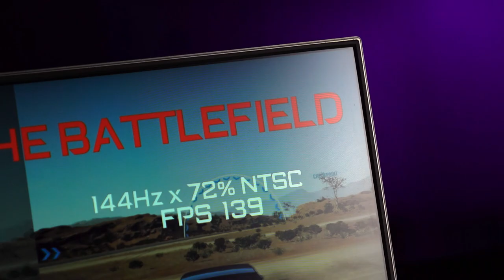AORUS 15P - Game Like a Pro | Official Unboxing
Game Like a Pro!!!
The AORUS professional gaming laptop is made for top gamers – the ultimate gaming platform that satisfies the high standards of professional players. Supporting a 144Hz display, a NVIDIA® GeForce RTX™ discrete graphics card, and a vibrant backlit keyboard, the AORUS 15P is the most compact of its class. Weighing in at just 2kg, this feather-light laptop wields 8 hours of battery life, allowing you to take the field by storm!